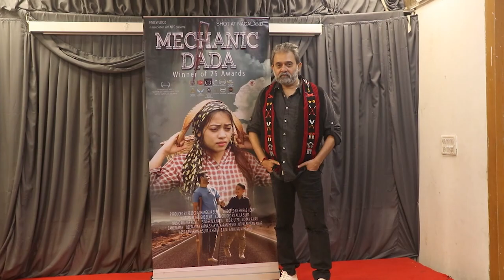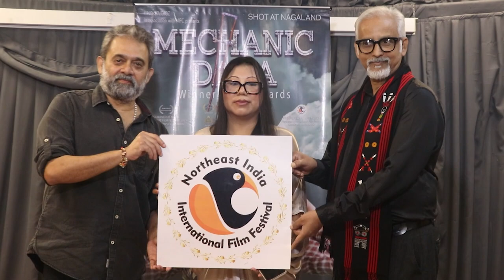MECHANIC DADA a film shot in Nagaland bags 25 Awards.